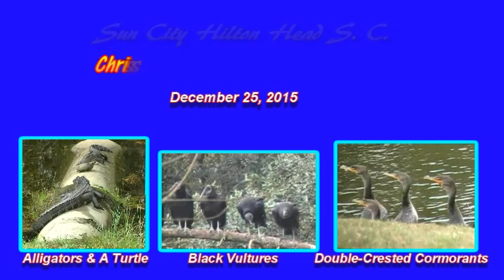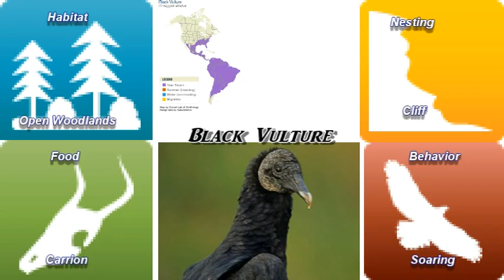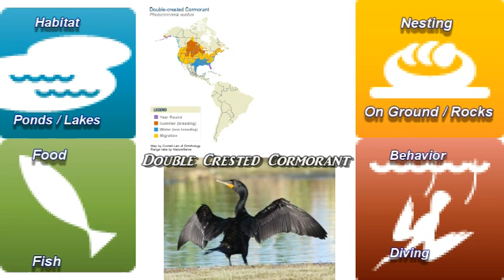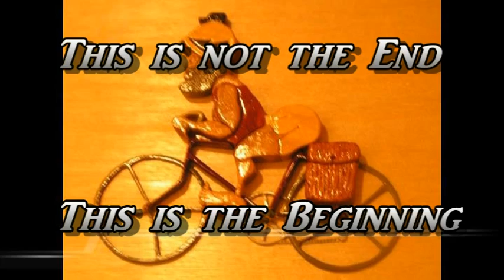Alligators, A Turtle, Black Vultures, & Double Crested Cormorants Enjoying the Winter Sun. 2015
Christmas day in Sun City Hilton Head S. C. Wildlife enjoyed the warm weather.